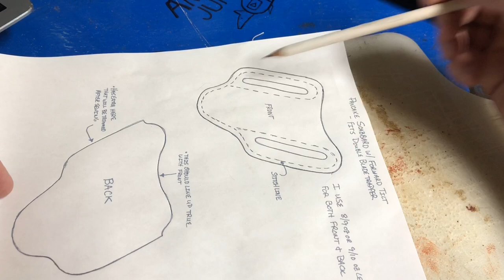Pancake Knife Sheath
Messing around on a cold day making a fancy pancake style knife sheath following the Don Gonzales Patern